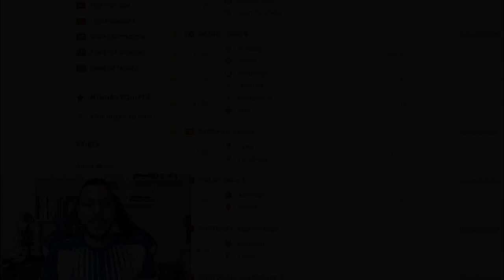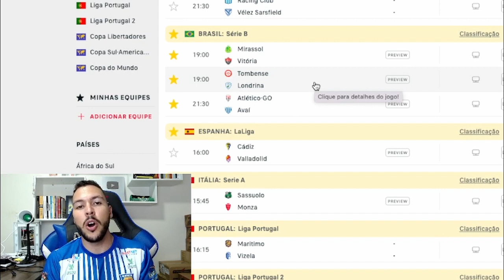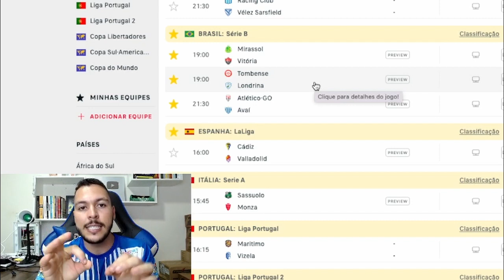PALPITE FUTEBOL DO DIA 19/05/2023 - SERIE B